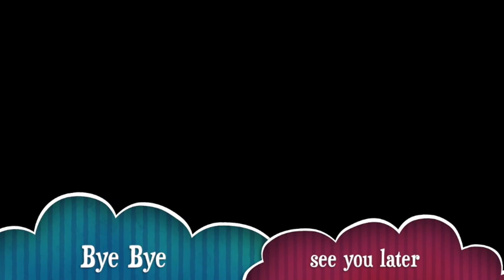Instant Pot Chicken Soup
This video is how to make instant pot chicken soup